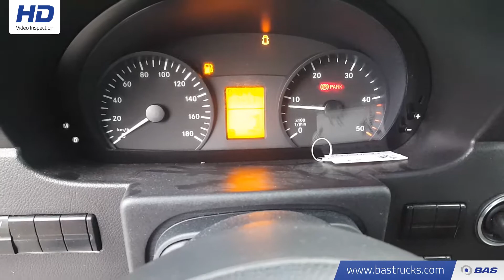70112925 Mercedes Sprinter